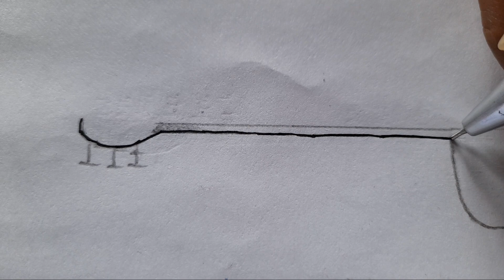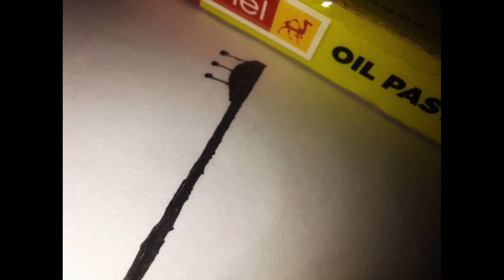Guitar Drawing 🎸 🎸 || oil pastel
TAGS 🍁

IIf any content owner has some issues with my videos please direct message me on " FACEBOOK page contact number " and i will edit / delete my video but please do not copyright claim / strike my videos. I think you understand it better.

                                AND

I am saying this for the purpose of those who are disliking. Of course. You should give the reason for disliking in the comment box. So that I can correct the mistakes.